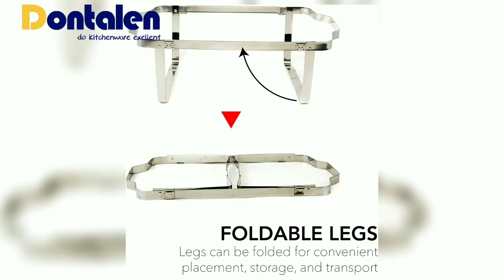8QT Chafing Dish High Grade Stainless Steel Chafer Complete Set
DONTALEN COMMERCIAL KITCHENWARE CO.,LTD
8QT Chafing Dish High Grade Stainless Steel Chafer Complete Set